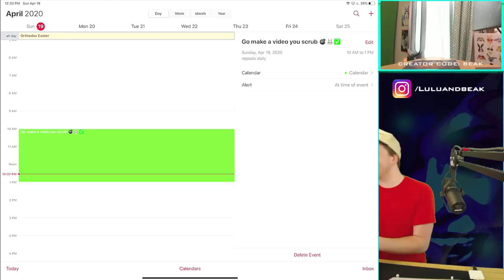...I ALMOST SLEPT THROUGH THIS. 😑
▶️ It's Clash of Clans on Beaker's Lab! How did we forget this was happening today? Maybe it was fate. Yeah, lets go with that. ENJOY! ◀️

WANNA SUPPORT BEAK & LULU? = Use creator code BEAK in the creator boost for any Supercell game! Find it in settings - more settings, and when you make any purchase in the game, it gives us a small reward, that we’ll use for gems, packs, and other ridiculous stuff in future videos!

-intro song is called 'Detroit Vibes'